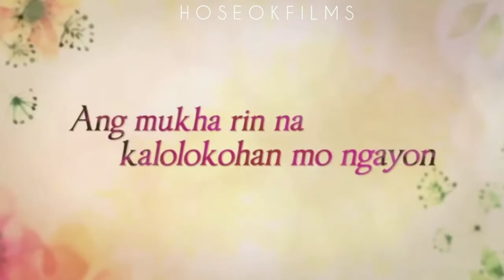(BTS PARODY) I HAVE A LOVER TAEJIN FT. JUNGKOOK EDITION